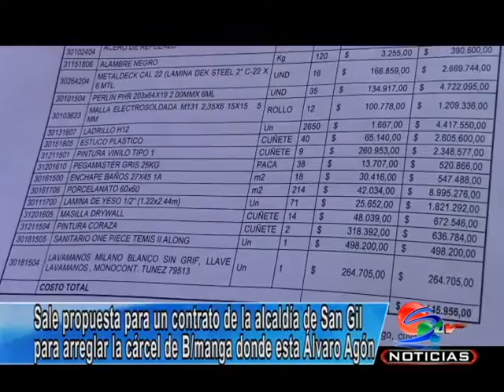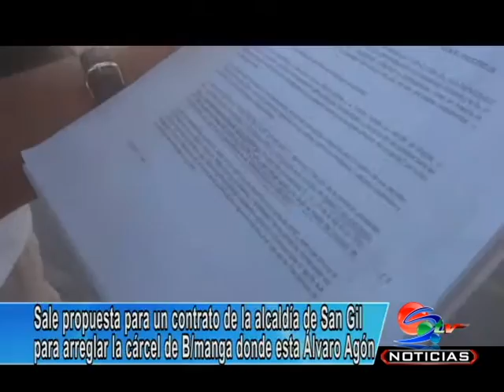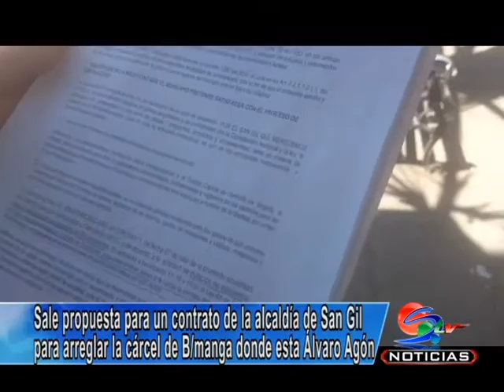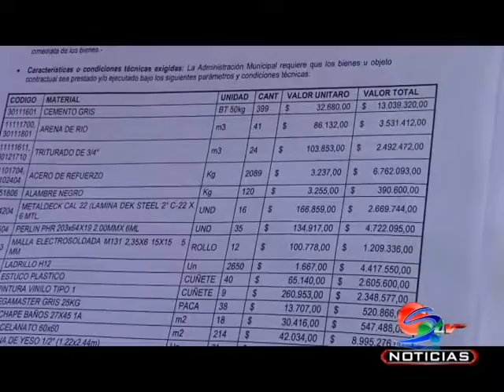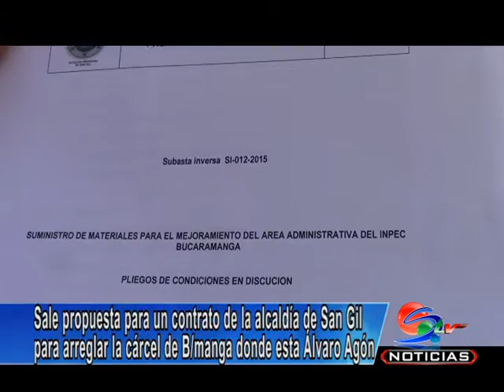Aplazada audiencia preparatoria contra Javier Agon